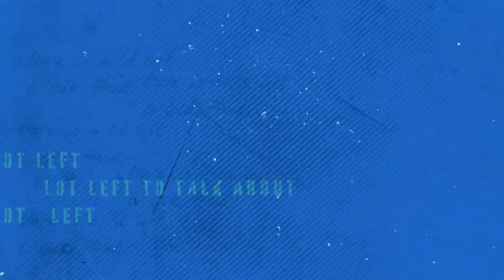Max Blumenthal SLAMS Biden's Warmongering; Arab-Americans Abandon Biden, Matt Lieb Mocks Biden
00:00 Intro
02:57 Saba speaks truth to power to a Zionist Councilman
04:16 Saba's viral video on why she WON'T vote for Biden
10:00 What Biden would need to do in order to gain the trust of progressive voters
14:38 Layla's family's history in Palestine
18:19 Saba's experience in Palestine
31:02 Max Blumenthal on the state of the Middle East
39:15 What is motivating the U.S. to back Israel?
50:45 Noa Tishby claims the Grammys was 'Hijacked by Hamas'
59:00 Katie and Daniel's musical satire of Biden and Netanyahu
1:07:56 How did Matt start his podcast?
1:10:20 How did Matt and Daniel learn and unlearn their zionism?
1:36:22 Israel's antisemitism
1:43:20 Matt's satirical anti-zionist videos
2:04:05 How Israeli propaganda is losing power

First Katie talks to Palestinian-American student Saba Saed who told "Face The Nation" that she would not vote for Biden because she cares about reproductive rights and Biden's genocide is forcing women to undergo c-sections without anesthesia and Palestinian-American organizer Layla Elabed who is part of the Listen To Michigan project.

Then Katie talks to journalist Max Blumenthal about the state of the Middle East. Finally Katie talks to comedian Matt Lieb and musical theater lyricist Daniel Maté about the role of Hasbara, satire and being anti-zionist Jews.

Layla Elabed is a regional organizer with We the People in Southeast, Michigan.
She's a proud daughter of Palestinian immigrants, number 12 of her 14 brothers and sisters, and mother of three fierce future social justice warriors. Layla has been a longtime advocate for intimate partner violence and sexual assault prevention, environmental justice issues, voter rights and movements that amplify justice and the voices of black and brown communities.

Saba Saed is a Palestinian-American college student at Michigan State where she's a neuroscience major and is vice president of the Arab Cultural Society. She was born in the West Bank and moved to the Michigan when she was 10.

Max Blumenthal is the editor and founder of The Gray Zone and the author of several books including "The Management of Savagery: How America’s National Security State Fueled the Rise of Al Qaeda, ISIS, and Donald Trump" and "Goliath: Life and Loathing in Greater Israel."

Matt Lieb is a comedian, podcaster, accidental award winning journalist, and guy from Good Mythical Morning. He hosts the podcast Bad Hasbara. Daniel Maté is a musical theater lyricist, the world's only mental chiropractor, and the co-author of "The Myth Of Normal: Trauma, Illness, and Healing in a Toxic Culture" by Gabor Maté. He also co-wrote with Katie the Parody song "Nothing's Gonna Stop Us Now: The Genocidal Remix" a duet by Biden and Bibi.